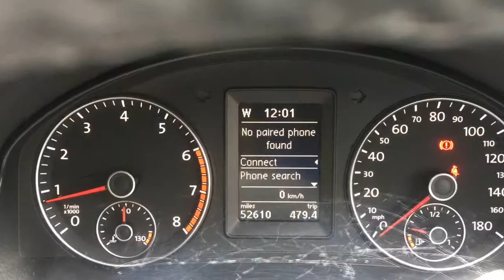Volkswagen Scirocco 2.0 TSI GT for Sale at CMC-Cars, Near Brighton, Sussex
Make / Model: Volkswagen Scirocco 2.0 TSI GT
Colour: Green   Year: 2010  Reg: YR60 CZX   Mileage: 52620

Balcombe Road
Whitemans Green
West Sussex
RH17 5BZ